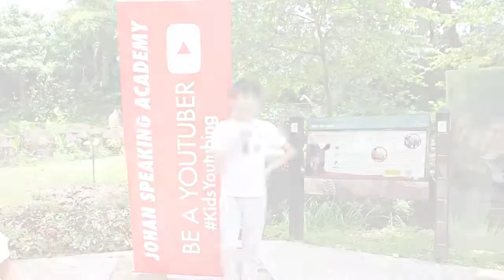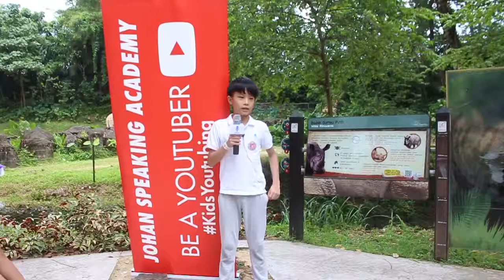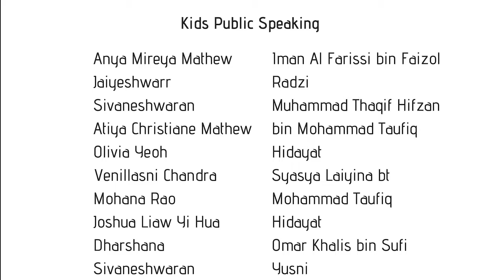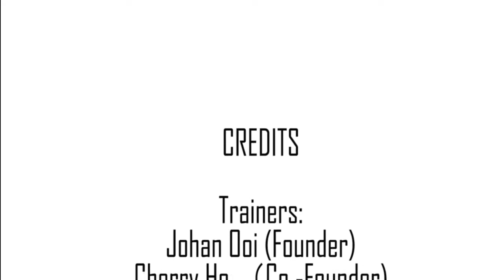Kids Youtubing - Johan Speaking Academy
Want your child to be a youtuber?
Why not let them try out the skills to be a youtuber ?

Youtuber kids went to to zoo negara to become brand ambassadors. This is a program by Johan Speaking Academy.